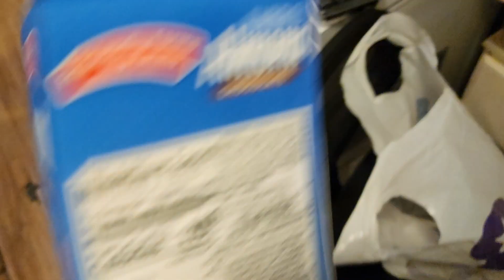Quick Aldi haul and messin with Dyl.